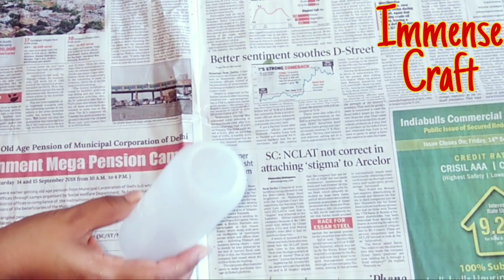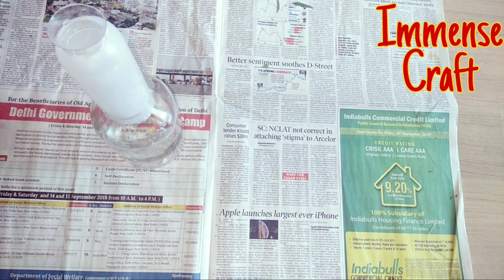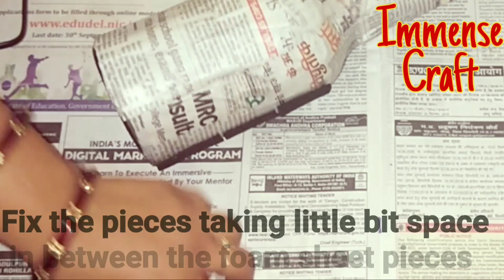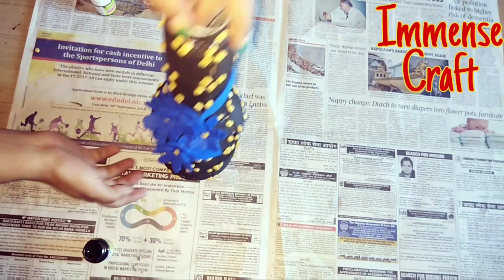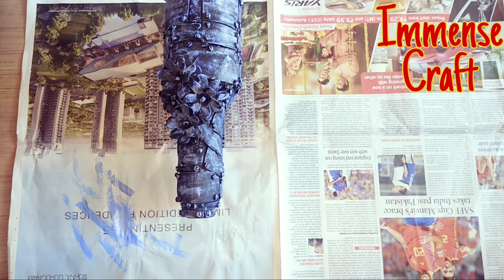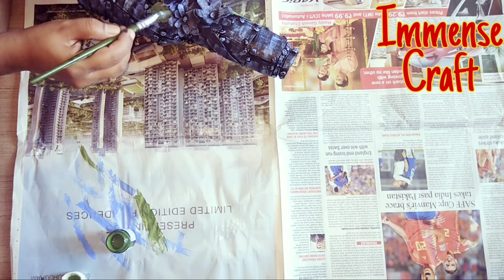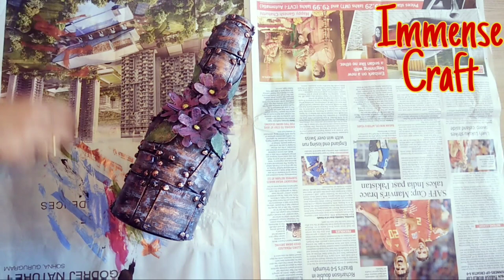Diy antique flower vase with glass bottle || Glass bottle craft || wine bottle craft || Bottle art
Diy antique flower vase
Recycle glass bottle
Bottle art
Bottle craft